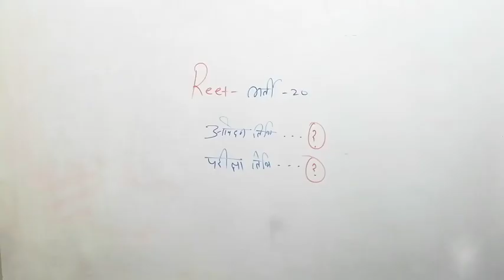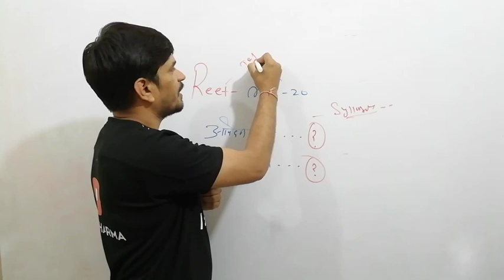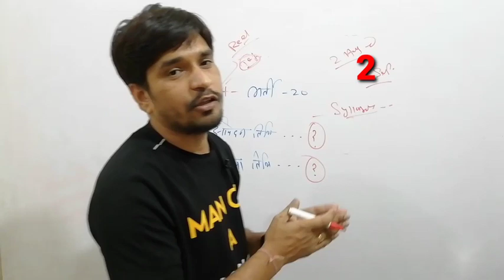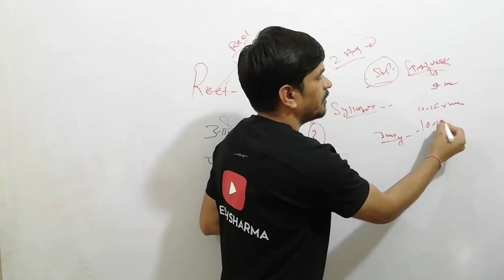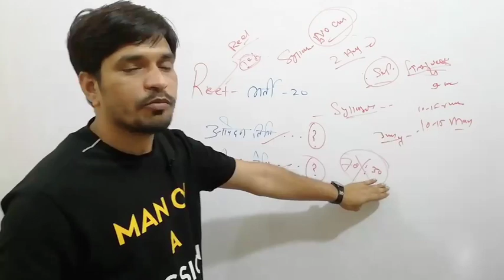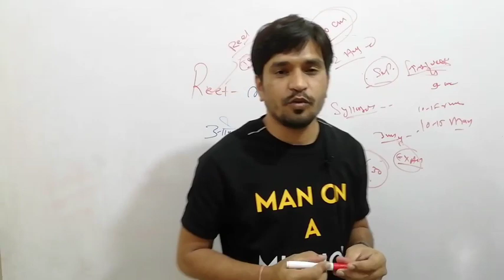Reet भर्ती -20।।को लेकर शिक्षा मंत्री जी ने किया बड़ा ऐलान।। Syllabus & Exam Pattern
नमस्कार दोस्तो ,

Topics Covered In Vide
1. Reet Vacanc Exam Date Confirmed !